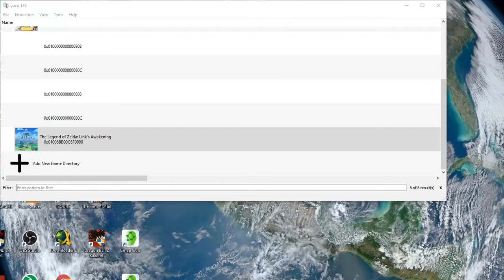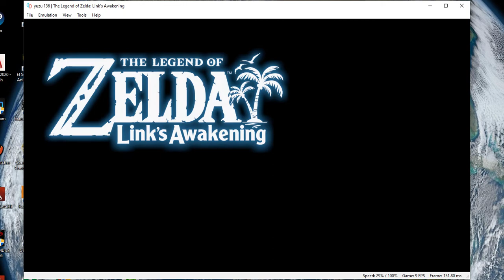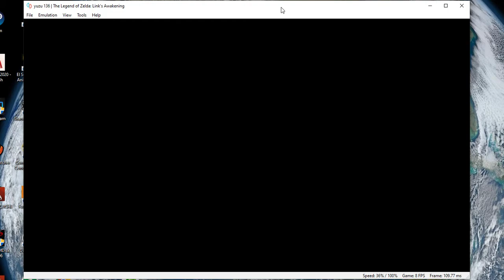Zelda Link's Awakening Running On Yuzu Emulator Windows 10 PC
*** Just Created to share my personal experience about how does it work this emulator on Windows PC, I don't pretend to promote piracy or any illegal activity, I don't provide any ROM or Emulator, Just for Entertaiment Purpose ***

It is written in C++ with portability in mind, with builds actively maintained for Windows and Linux.

PC specs:
-Mobo ASUS ROG MAXIMUS VIII HERO LGA1151
-Intel Core i7 6700k Skylake (No OC)
-Corsair Vengeance LPX 16GB 3000 Mhz
-AMD Sapphire R9 290X 8GB GDDR5
-Samsung 970 EVO 500GB m.2

IT RUNS 60/100 - PLAYABLE!!! NOT PERFECT BUT ACCEPTABLE.